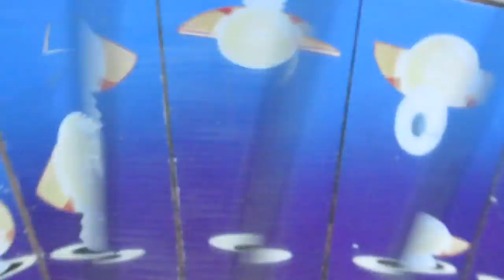Europe 2018 Day1 - vicd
Me and the wife visit Europe. The camera was new, so my darkride footage is pretty dark.